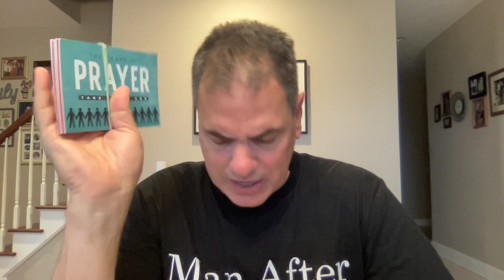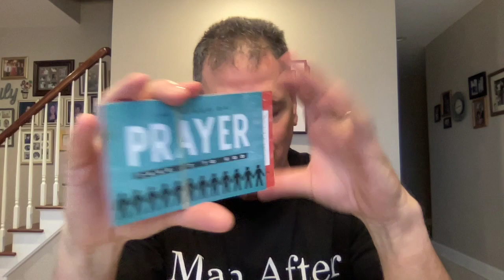Pastor Tom's 7.10.23 prayer time and update